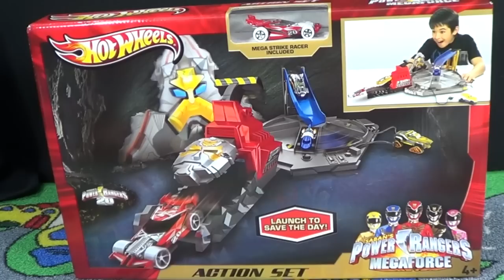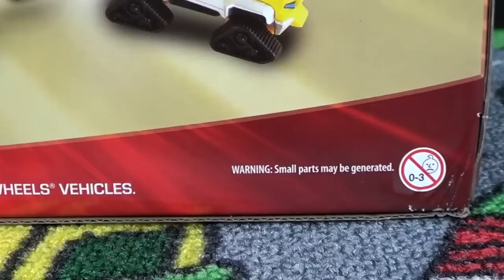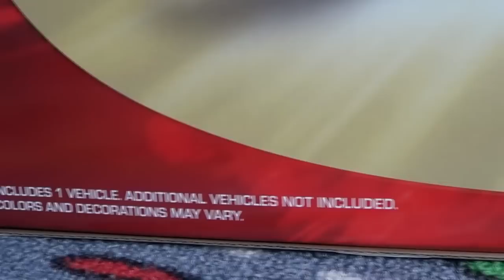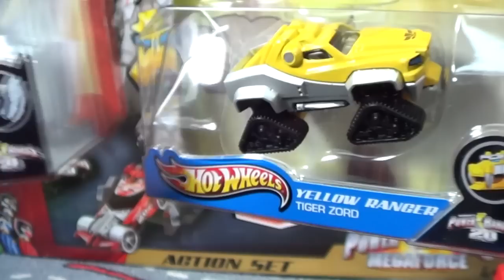Power Rangers Mega Force Action Set From Hot Wheels with Drift King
I picked up this play set at Toys R Us for about $20. It came with one car but there are other Power Ranger-themed cars available in single packs. Those other cars were new castings (early Character Cars-style). The red car in this video is Drift King. It was also released in the Character Cars-style packages as "Mega Strike Racer" 20th Anniversary vehicle.

The Race Grooves family of channels!
Race Grooves, Race Grooves TV, mr.grooves
Track Time, Gravity Grooves and more!!